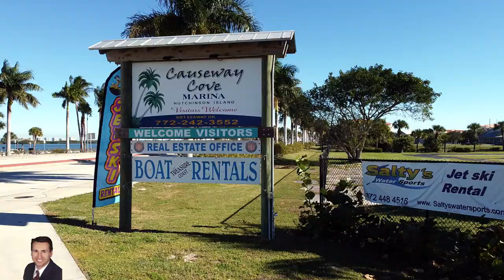Harbour Isle, Hutchinson Island, Fort Pierce, FL by Mike Karsten Thomas Homes3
00:00 Introduction
00:10 Inlet Beach
00:40 The Marina
00:56 The Community
01:49 The Club House
02:04 The Pool
02:27 Aerial Views
03:13 Fly over
03:38 Tennis